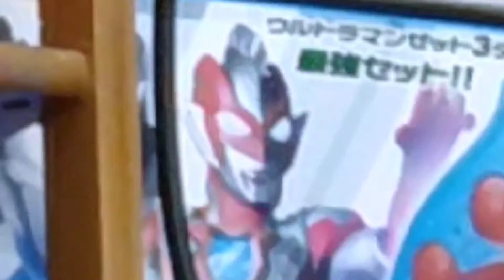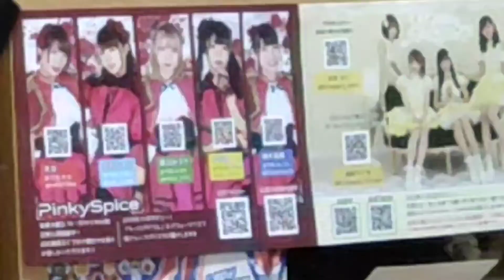ギアトリンガーとギアダリンガーの付属ギアを入れ替えて音声確認します♪【戦隊】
普段使ってるものです！よければ参考程度にどーぞ！